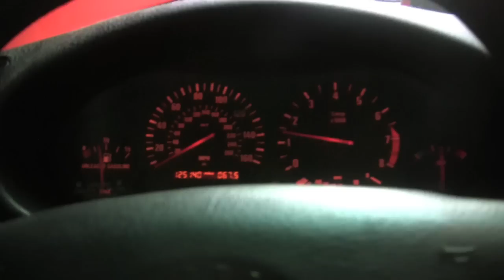E36 M3 Euro diesel fan making all sorts of ruckus when warm